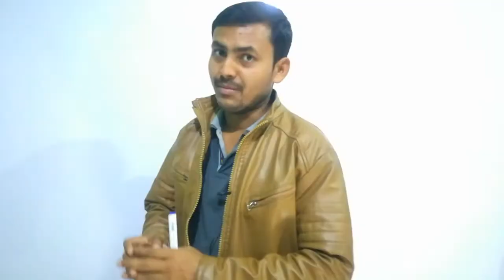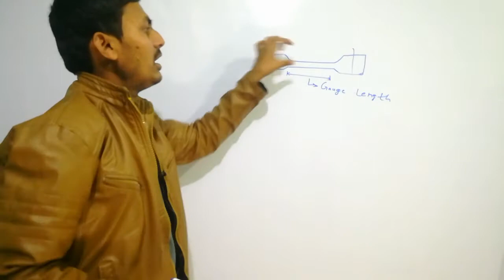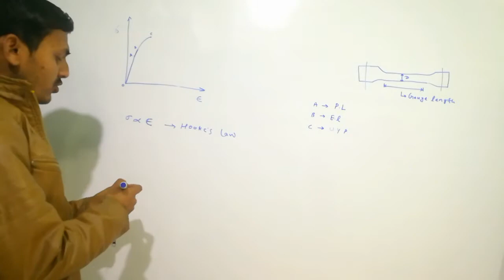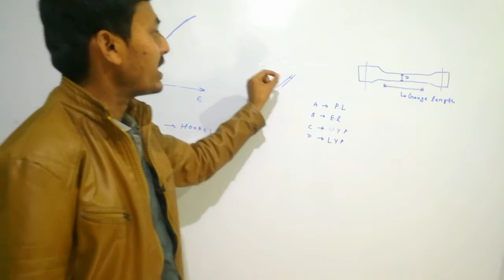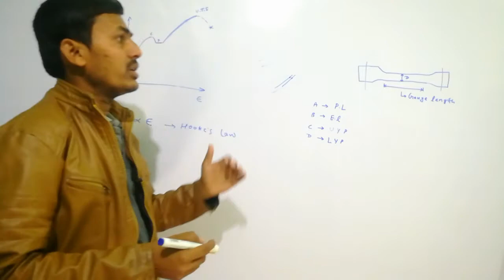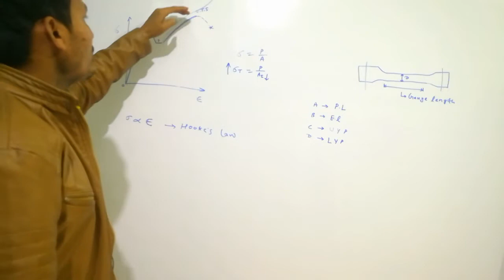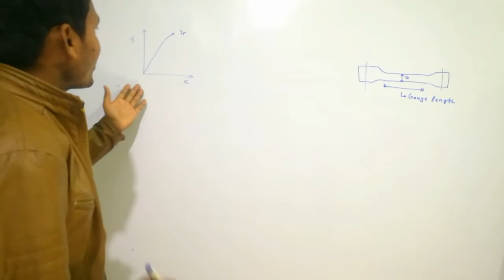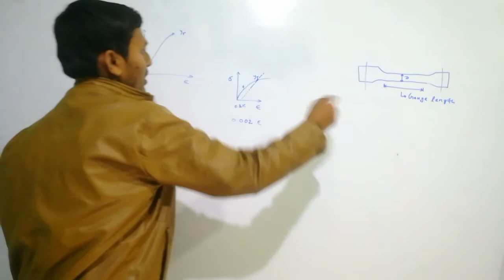Detailed Information on Stress Strain Diagram || Stress Strain Diagram In Hindi | CRAZY MATH STUDY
1. Math ka full concept.
2. Reasoning ka full concept.
3. Current affairs topic wise.
4. Mechanical engineering ka amazing concept.
5. Static Gk tricks ke sath.